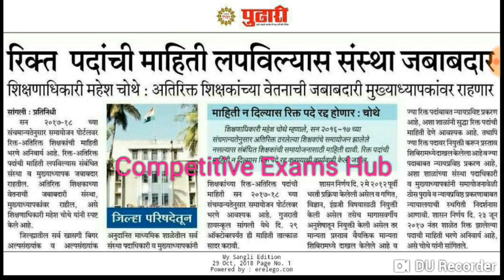रिक्त पदाची माहिती लपविल्यास शाळा जबाबदार,